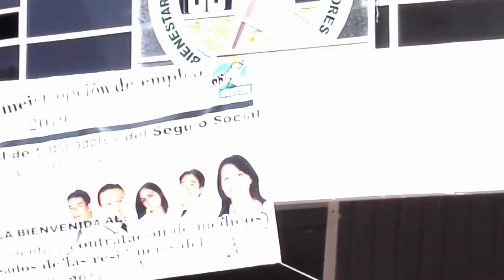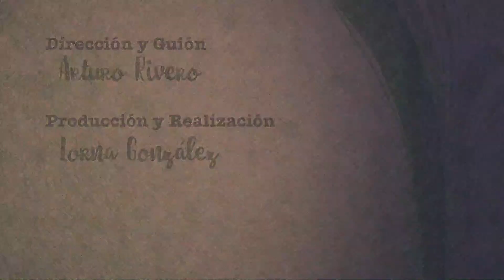CONTRATACIÓN DE MÉDICOS ESPECIALISTAS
Hoy 12 de marzo de 2019 finalizó la contratación de médicos especialistas que formarán parte de nuestra gran familia, el Instituto Mexicano del Seguro Social.

Les invitamos a checar el video memorial del día.